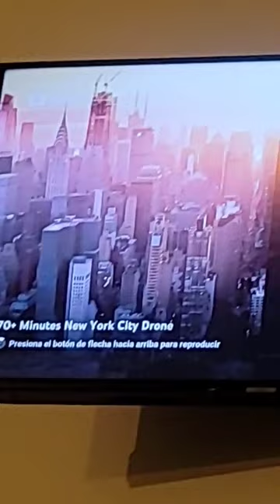April 30, 2023